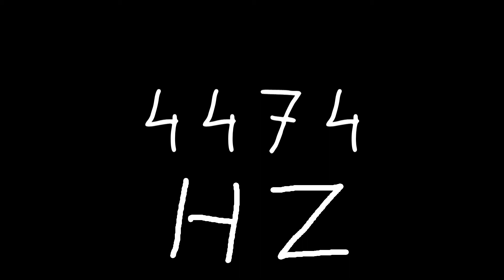4474 hz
Just sound.

chords
sounds
noise
tone
noises
tones
audio
wave
waves
sin
sine
sinus
sinoid
heart
heartbeat
resonancy